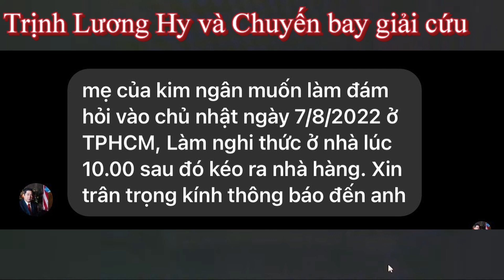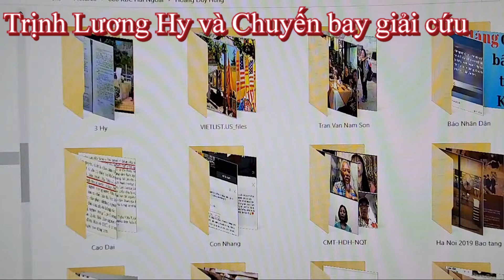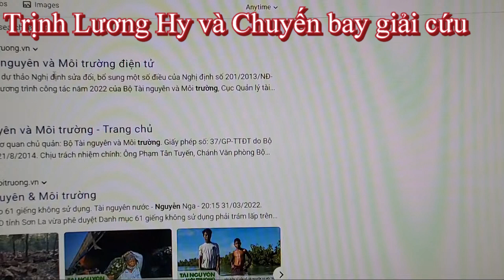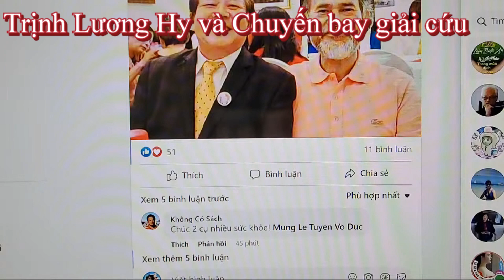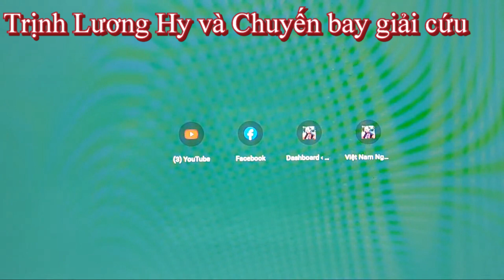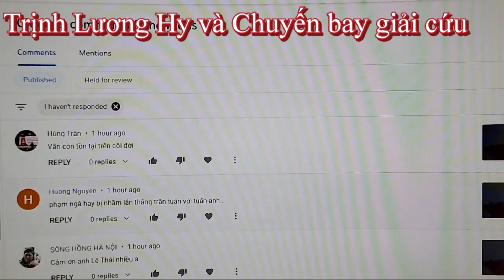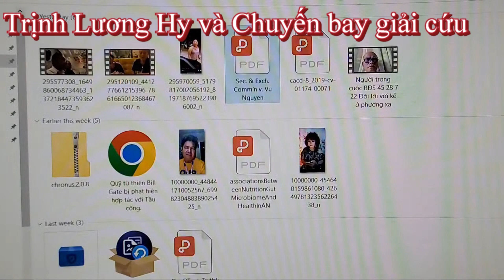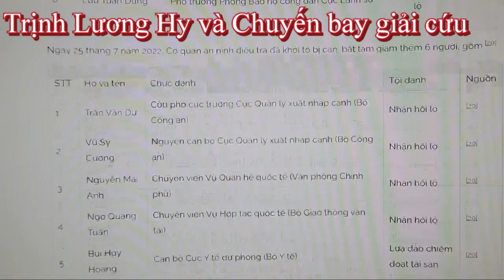KBCHN007_227: Tướng 3 Hy lạm quyền - HDH lấy vợ đáng tuổi con